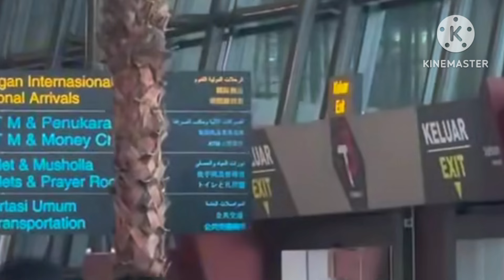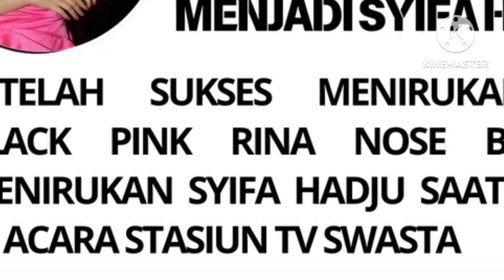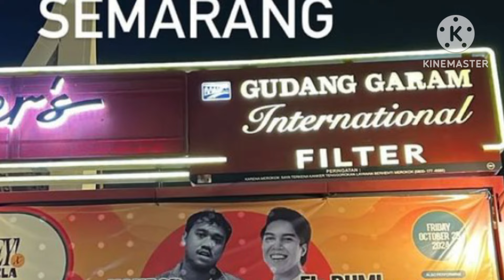saat rina nose bergaya ala sifa hadju el rumi langsung beri tanggapan ini ternyata